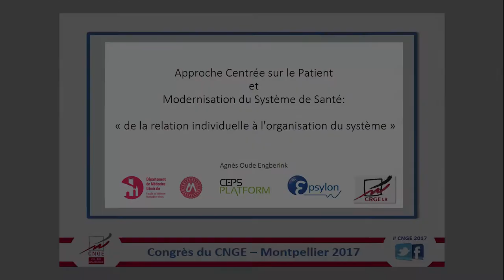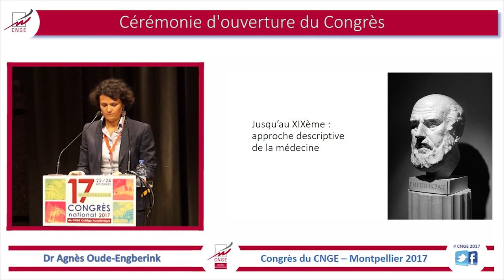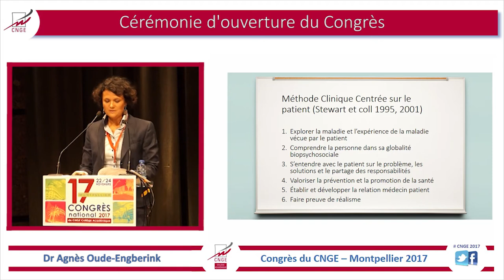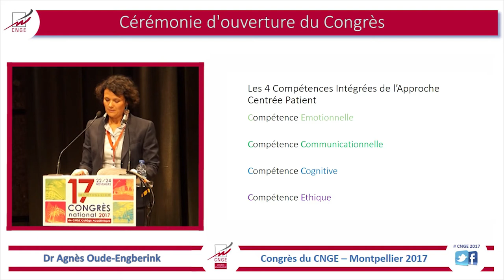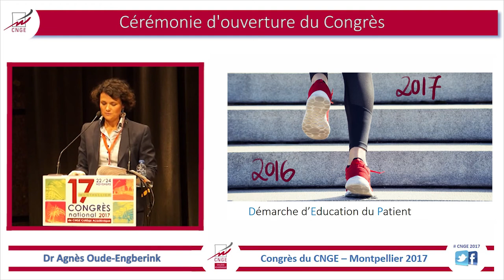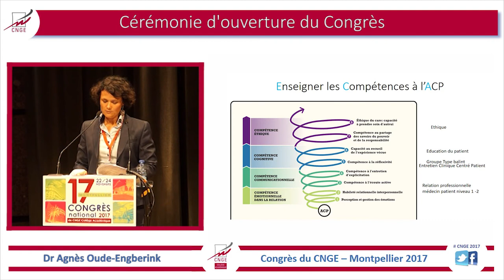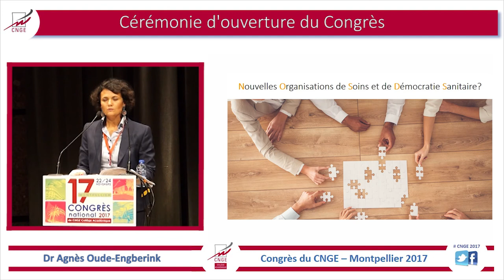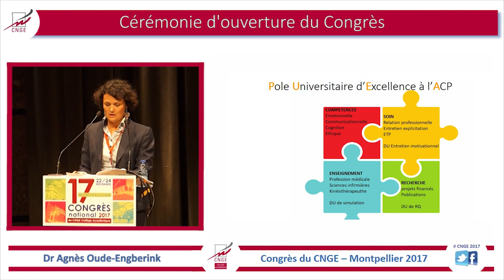CNGE 2017 17 OUVERTURE oude engberink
Approche centrée sur le patient et modernisation du système de santé : "de la relation individuelle à l'organisation du système"